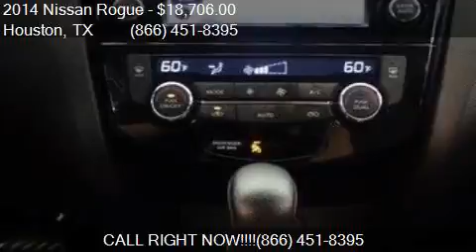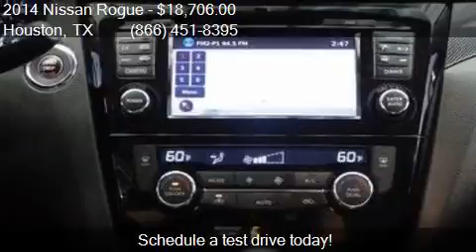2014 Nissan Rogue SL 4dr Crossover for sale in Houston, TX 7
This 2014 Nissan Rogue SL 4dr Crossover is for sale in Houston, TX 77598 at Texas Auto South.

Engine: 2.5L I4
Transmission: CVT
Color: Moonlight White
Mileage: 61436
Contact Texas Auto South 16200 Hwy 3 Houston, TX 77598 to test drive this 2014 Nissan Rogue SL 4dr Crossover today.